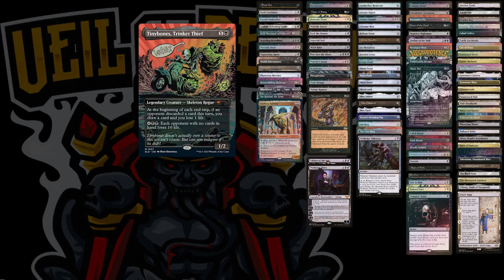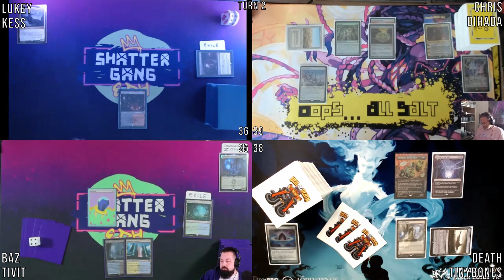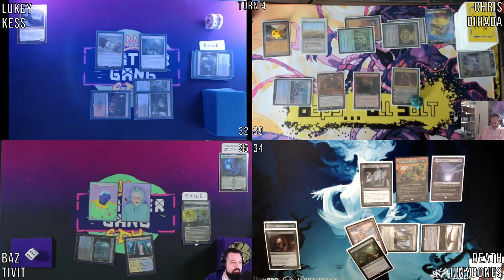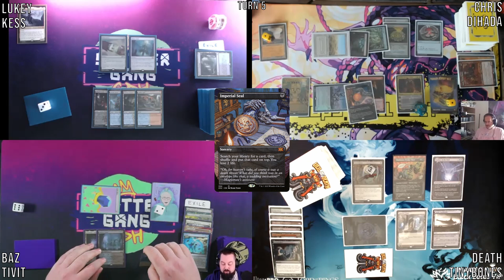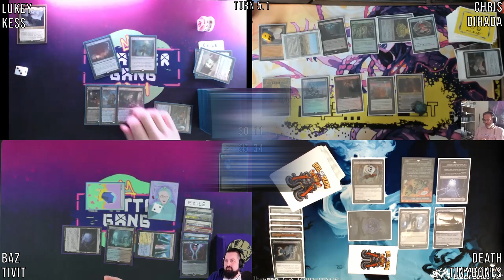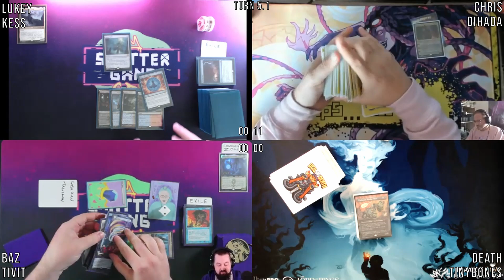HOPE FEAT. OOPS ALL SALT / SHATTERGANG EDH - cEDH - S18E6 - KESS v TIVIT v DIHADA v TINYBONES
Welcome to the House of Hope, and now Down comes the Claw...

Intro & Background Music:
Produced and Mixed by Henrik Sandor

Logo Designed:
Eightyeightdes

Tags with a Hash (aka Hashtags)